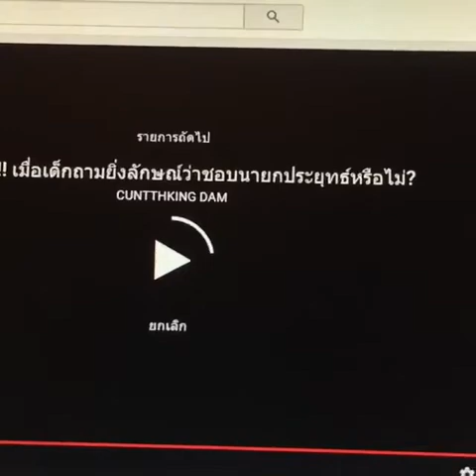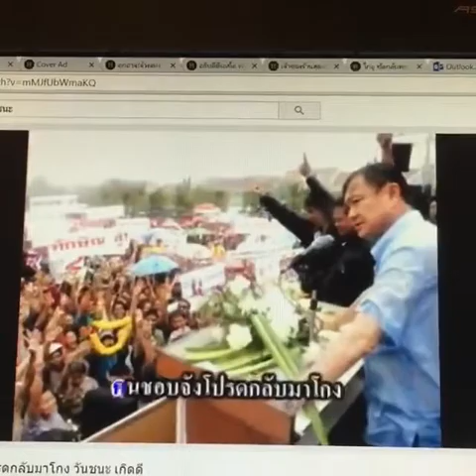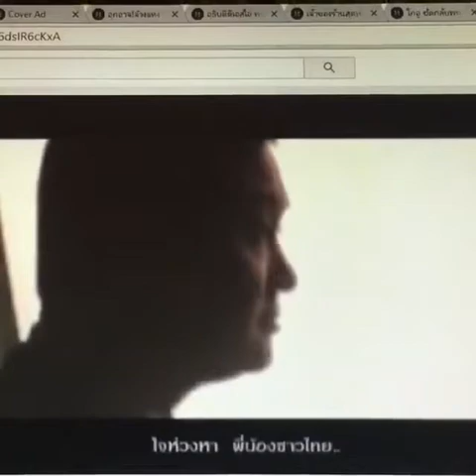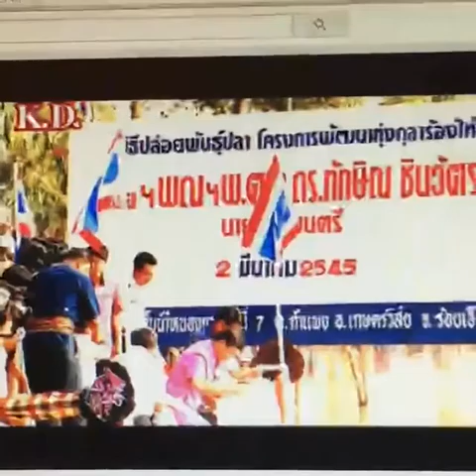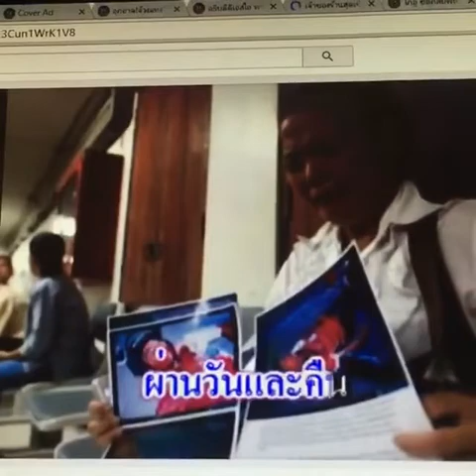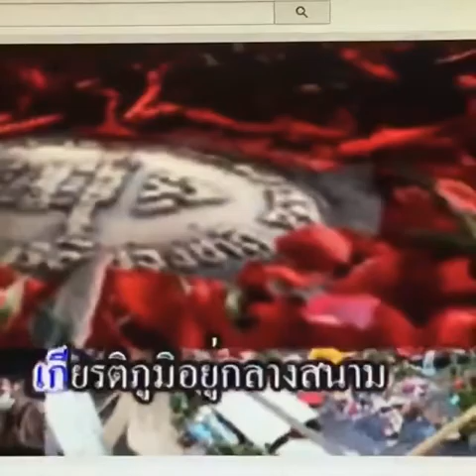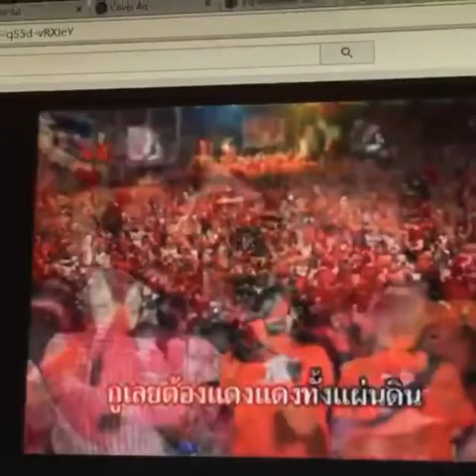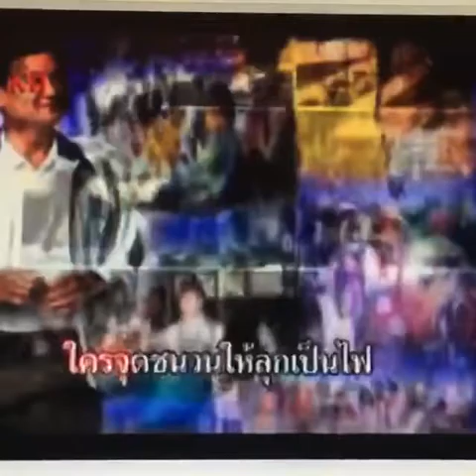ข่าวเด่นค่ำนี้ กับตรีชฎา ศรีธาดา 25 05 59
ข่าวเด่นค่ำนี้ กับปอย ตรีชฎา ศรีธาดา ประจำพุธ ที่ 25 พฤษภาคม 2559